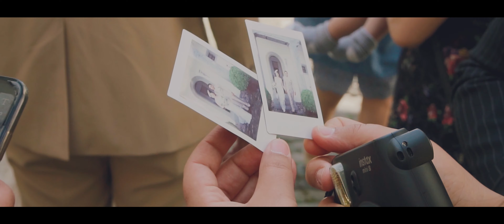CINEMATIC PREWEDDING OF BÜSRA & HAKAN (VIDEO 4K)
Romantik ist die Sprache der Liebe. Es ist die Art und Weise, wie du deinem Partner zeigst, dass du dich um ihn sorgst. Jeder Mensch hat seine eigene Vorstellung davon, was er als romantisch empfinden könnte. Für einige wird es sich für die anderen verkleiden oder Blumen oder Schmuck kaufen. Es gibt keine Möglichkeit zu wissen, was romantisch ist, ohne die Person zu kennen. Romantik entsteht durch das Gefühl, dass man wirklich um sie besorgt ist. Alle Romanzen haben eines gemeinsam: Sie müssen der anderen Person zeigen, dass du dich genug darum kümmerst, um herauszufinden, was für sie von Bedeutung ist.